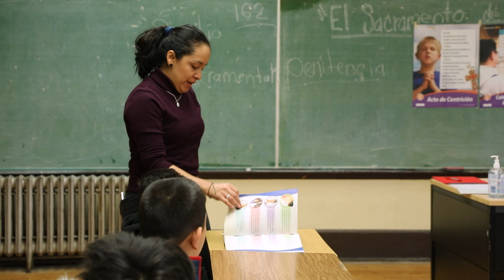Invitación a La Hora Católica: Misa y Más este 25 de febrero de 2024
Los invitamos a sintonizar La Hora Católica: Misa y Más para la edición del domingo 25 de febrero de 2024.

El celebrante esta semana será el P. Noel Beltrán Reyes, párroco de la parroquia San Jerónimo.

Quédese con nosotros después de la misa para una entrevista sobre la escuela latina San Jerónimo con Hna. Mirna Mota Suárez, P. Noel Beltrán Reyes, y Hna. María de Jesús Ríos.

Cada domingo a las 9 de la mañana por Univisión Chicago y el canal de YouTube Chicago Católico.